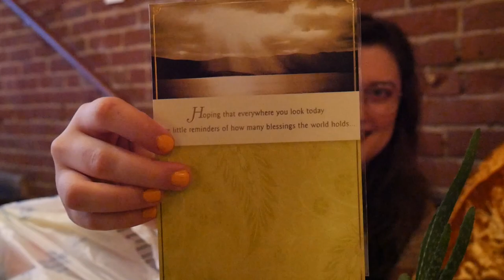HE HAS A THIRD NIPPLE?? // VLOG 9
This vlog celebrates my 23rd birthday! A group of my close friends and I go out for dinner. While we were all together I realized something. I never imagined myself with such a great group of friends. I always thought I would only have one best friend because of my social anxiety. I am so luck to have these people in my life. I hope you enjoy this video!